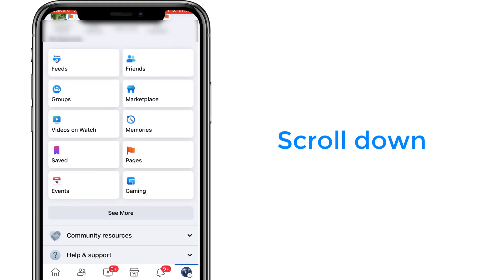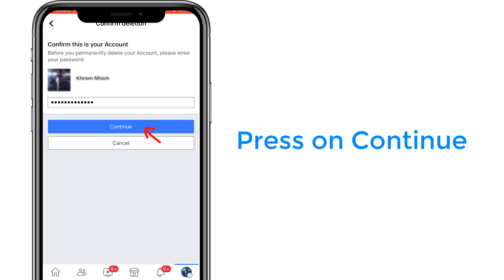How to delete Facebook account permanently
Hi everyone, If you want to delete your Facebook account on your iPhone, Android, or Desktop, you can search my video "How to delete Facebook account permanently". It's a ways How to delete facebook account profile forever new update. So I hope you enjoy. Thanks

- About: Our member channel @PUTHEA Training
This is HOW TO Channel. I am Angkor, I will be sharing Information Technology like Android, iOS, and Windows, Tutorials, and How to fix problems. Some videos are not good, But I will try to update them, and some videos can help you more. This is How to channel for you.